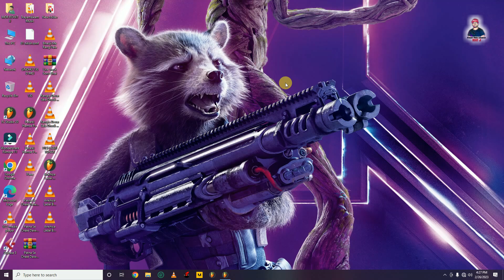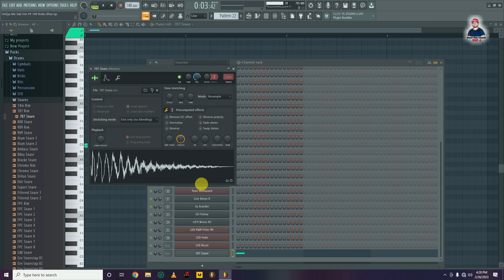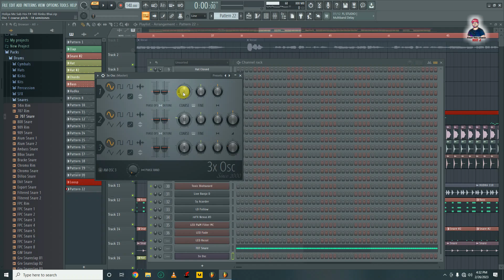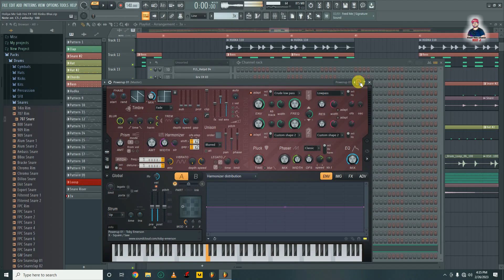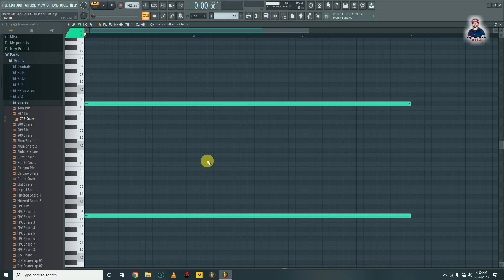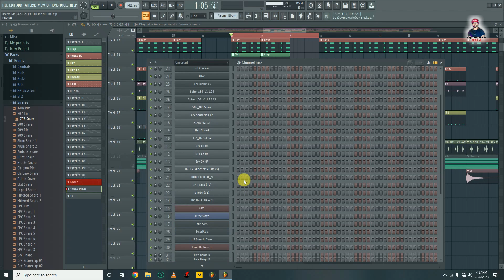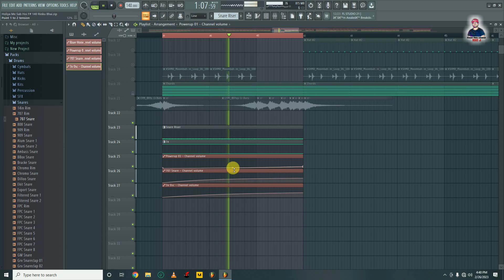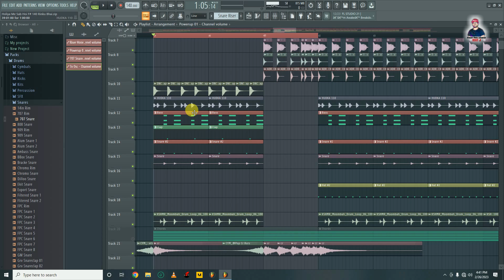How To Make Uplifter Fl Studio | Bhojpuri Loops Making Ep-03 | Bhojpuri Rhythm Kaise Banaye Series 3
In this tutorial, we'll be making uplifter fl studio files in bhojpuri. We'll be using loops to create a variety of moods, and we'll also be learning how to make bhojpuri rhythm kaise banaye series 3.

If you're looking to create uplifting music in fl studio, then this tutorial is for you! We'll be using loops to create beautiful music, and you'll learn how to make bhojpuri rhythm kaise banaye series 3. This series is a great way to learn about Indian music and culture, and it's a fun way to learn how to use fl studio!

Our Quires
xpand entertainment